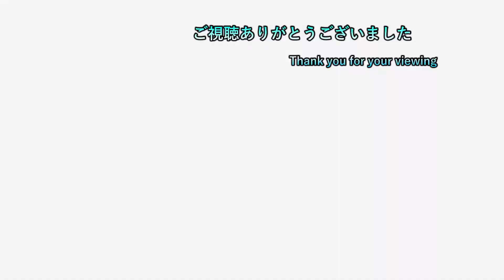【無双アクション】 第十四話 比叡山焼き討ち 【戦国無双5 実況プレイ】【ネタヴァレ注意】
ゲームタイトル五十音縛りとはあ～わまでを五十音どうりにやっていく縛り内容です。PS4、PS3、Switchを対象にしていて混合でやっております。現在、「ひ」でヒューマンフォールフラットをやっております。

2日周期になります。
1日目はswitchゲーで気になるゲームを19時に投稿
2日目は1日目の内容+ゲームタイトル五十音縛りの動画を22時に投稿